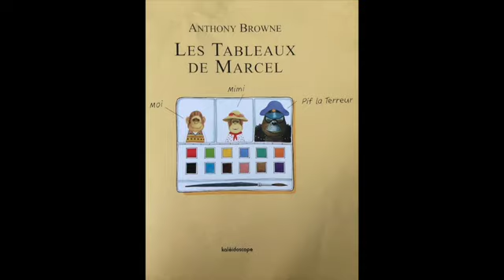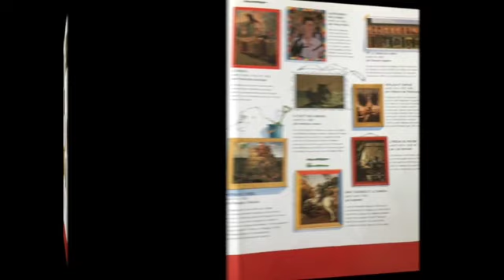Les tableaux de MARCEL par vivi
Erudit ou non en matière de peinture, cet exposition va éblouir plus d'un lecteur.